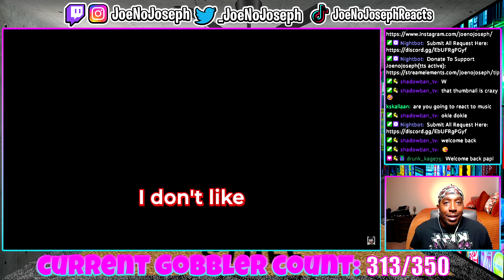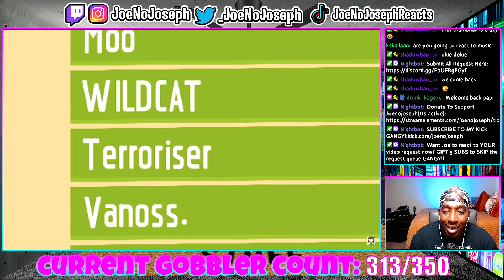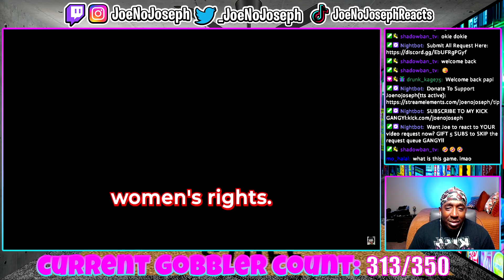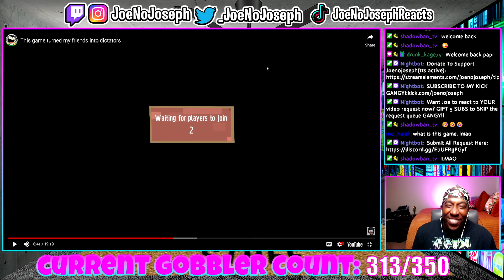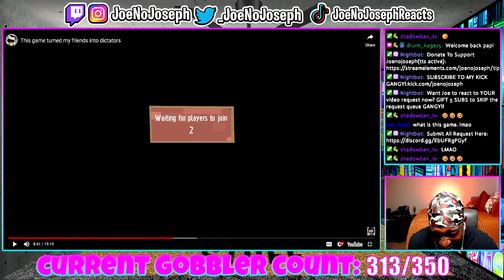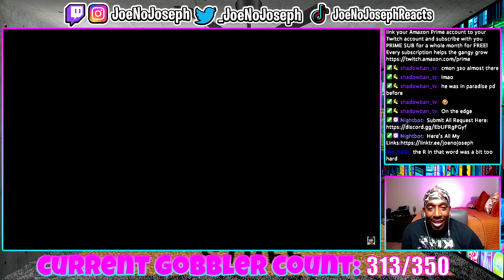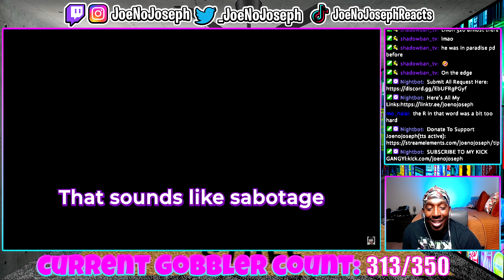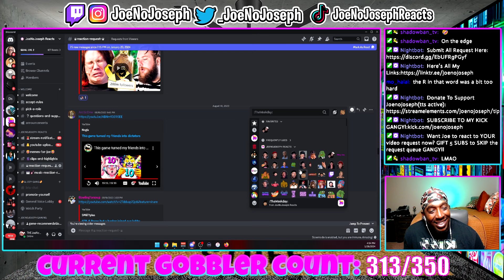This game turned my friends into dictators (REACTION)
OR KICK.COM/JOENOJOSEPH